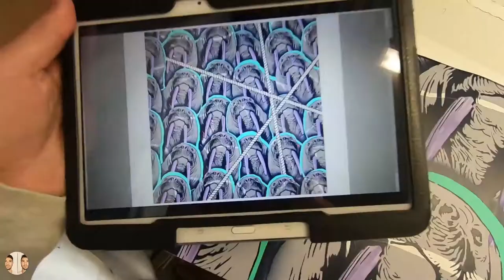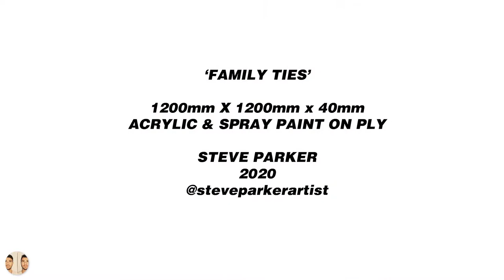Family Ties - Steve Parker - 2020 - Pt 2 (Process Time Lapse)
Process Time Lapse of my latest artwork titled 'Family Ties'
1200 x 1200 x 40
Acrylic & Spray paint on Ply

'Family Ties' touches on two distinct times. The past, where the walrus was hunted for its ivory and the present, where global warming is creating close quarter living conditions.